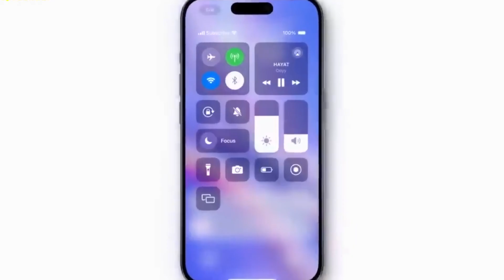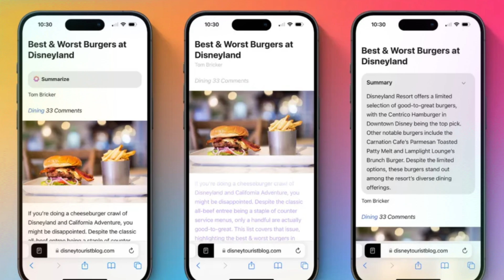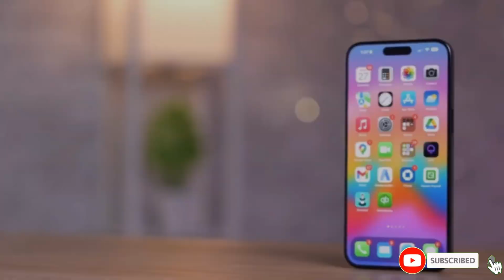iPhone 16 Release-Will Apple Intelligence Delay the Launch?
Today, we're exploring whether the debut of Apple's AI feature, Apple Intelligence, will impact the release of the iPhone 16 series. Despite previous delays for major features, Apple plans to stick to its September launch. We’ll also dive into what Apple Intelligence has in store and what to expect from the iPhone 16 and beyond.